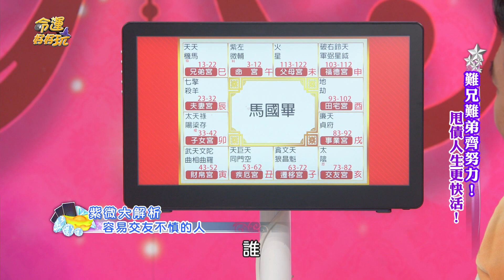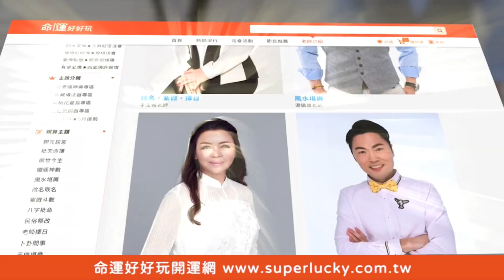【精華版】朋友捲款潛逃找不到？馬國畢無辜幫背百萬債？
跟朋友一起借款沒想到對方卻消失不見蹤影？

【「掌心藏水」財庫滿滿手相！貴人相助天生否極泰來命格！劉至翰負債千萬近況曝光！馬國畢遭友詐騙慘上加慘！難兄難弟齊努力！甩債人生更快活】